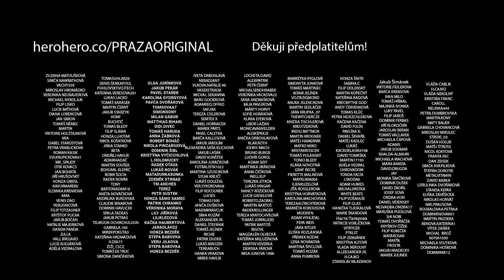Kolik šancí dávat lidem, když udělají chybu?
╔ ✅PROČ SE PŘIPOJIT DO HERO HERO KOMUNITY?✅ ╗
⚡️ videa o týden dříve a bez cenzury⚡️
🎥bez reklam🎥
📽bonusové části, které nejsou veřejně📽
🎙pokládat otázky hostům🎙
🦸🏻‍komunitní akce🦸
🤝SOUTĚŽE PRO KOMUNITU🤝
📸host v jednom podcastu
🍔grilovačka u mě na zahradě
🤙🏼Soutěž o 50tis Kč
✈️Dovolená u moře se mnou

SLEVA NA MERCH
- 2 měsíce 10%
- 4 měsíce 15%
- 6 měsíců 20%
- 9 měsíců 25%
- rok=1 kus oblečení ročně zdarma + 25%sleva

13/1 @České Budějovice, K2
20/1 @Rokycany, sokolovna Kařez
27/1 @Karlovy Vary, Brooklyn

17/2 @Olomouc, Bigshock party
25/2 @Fórum Karlin, Bendig show

10/3 @Plzeň, Club Watt
17/3 @Chomutov, Club Pepe Lopez
24/3 @České Budějovice, kulturní dům

14/4 @Ostrava, Bigshock party
29/4 @Benešov,Music Club X

26/5 @Kutná hora, Planet Music

10/6 @Kryry, Festival Raprak
16/6 @Milovice, Votvírák
24/6 @Velvary, Open Air festival

15/7 @Jičín, Romfest
22/7 @Odry, festival

29/9 @Liberec, Bunkr Club

10/11 @Příbram, Pojistka

╔ DALŠÍ PROJEKTY ╗

╔ KDO JSEM? ╗

Jmenuju se Lukáš, lidi mě znají jako Práža a většina věcí co dělám, se točí okolo fotbalu. Založil jsem projekt Fotbal Netradičně, což je informační youtubový účet o fotbale. Vysvětlujeme zde taktiku, řešíme přestupy, děláme podcasty, ve zkratce zde najdeš vše, co chceš vědět o fotbale. Stejně tak jsem založil podobné účty také o hokeji a MMA. O tyto účty se nestarám, ale spadají pod projekt "Sporty Netradičně".

Zároveň jsem napsal knihu o José Mourinhovi, která je mířena na taktiku a větší pochopení práce velkých manažerů a složitosti jejich práce. Některá nepopulární rozhodnutí zkrátka dělají pro dobro týmu a celého klubu. První várka knihy je momentálně vyprodána, ale připravuje se druhá s novými kapitolami a grafikou.

Videa natáčím primárně na svůj osobní účet: Praza original, kde se snažím překonávat sám sebe, cestuji po světě a ukazuji lidem, že nic není nemožné. V neposlední řadě se u toho bavím a snažím se, aby se u těchto videí mohli pobavit také fanoušci.

V neposlední řadě jsem také členem "gangu" BETA. Jedná se o partu kámošů, kteří natáčí společně videa a baví se u nich. Často to jsou crazy videa, která některým lidem přijdou přes čáru, ale občas nám prostě přepne :D